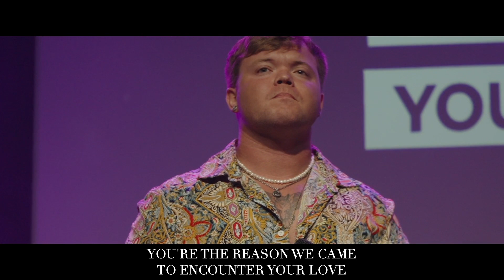Here As In Heaven | Maverick Barnes | Turning Point Worship Center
"Here As In Heaven" and spontaneous performed live at Turning Point Worship Center by Maverick Barnes on 7/9/2023.

We'd love for you to join on Sunday's at either for our 9 AM or 10:30 AM worship experience.